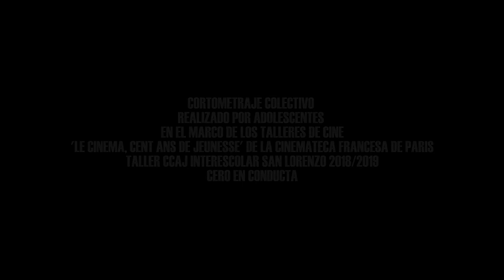Trailer de "Lo tangible de las sombras", de Sofía Berneri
"Festival Asterisco" – Nueve producciones de Latinoamérica y Europa. Desde el martes 10 de noviembre.

Aislante y permeable, protectora y elástica, la piel que evoca el nombre de esta sección
del Festival Asterisco es el lugar en el que empiezan y nunca terminan nuestras
identidades, porque sabemos que allí podemos reescribir lenguajes múltiples con pelos y
señales. La piel también es un órgano de visibilidad, nos muestra y nos conecta al
mundo. Esta sección, dividida en distintas capas como toda piel que se precie de serlo,
es un panorama, el mayor órgano visible de Asterisco, porque la protección de cada
personalidad y su continua comunicación libre con el mundo es una tarea que hay que
celebrar a lo grande, como la diversidad y la disidencia lo necesita y lo merece.

SINÓPSIS
Un grupo de amigxs asiste a una fiesta. Entregadxs a lo que la noche les puede deparar, cada unx de ellxs vivirá una situación que lxs marcará para siempre.

Acerca de Sofía Berneri
18 años. Nacida en San Lorenzo, Santa Fe. Estudió teatro, danza y música. Actualmente estudia cine. Realizadora de 2 cortometrajes.